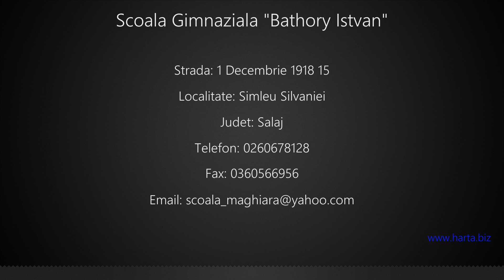Scoala Gimnaziala "Bathory Istvan" Simleu Silvaniei